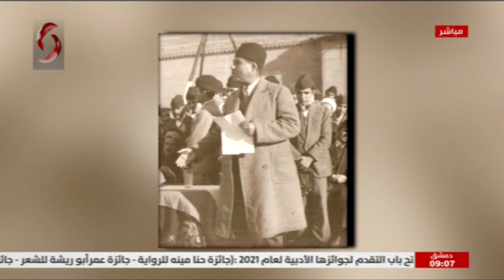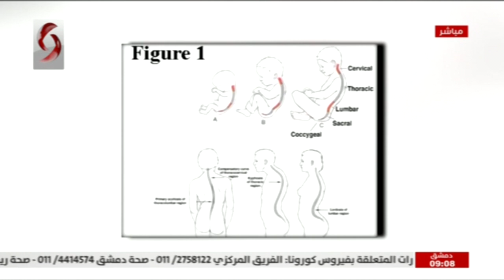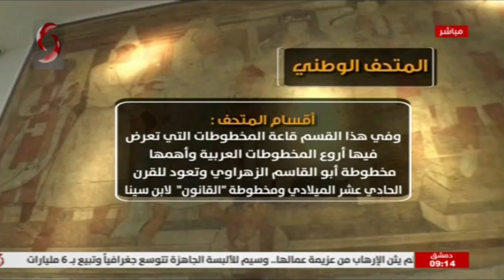صباحنا غير 2021/3/16 - ليا نحاس & ميسان حمدان